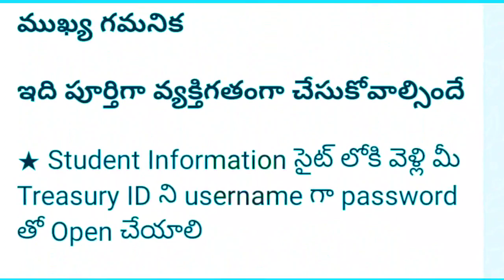ఉద్యోగుల TIS తాజా సమాచారం/HOW EDIT TIS/LATEST UPDATE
11TH PRC
11th prc fitment and basic pay details
11th prc telangana latest news
11th prc andhra pradesh
11th prc telangana
prc andhra pradesh latest news
11th prc ap latest news 2022
11th prc telangana latest news today
11th prc telangana
11th prc fitment table
11th prc fitment and basic pay details
11th prc latest news
11th prc in andhra pradesh 2022
11th prc telangana latest news 2022
ana latest news 2019
11th prc ap
11th prc fitment and basic pay details pdf